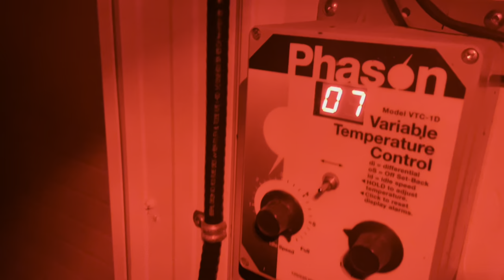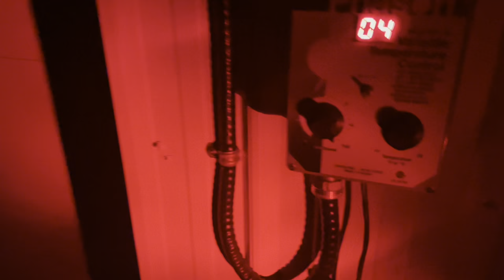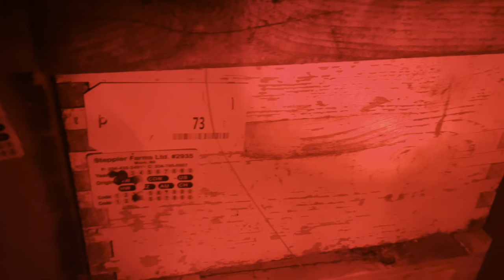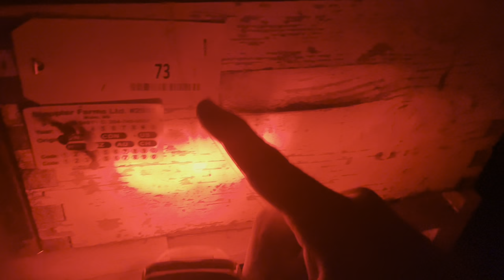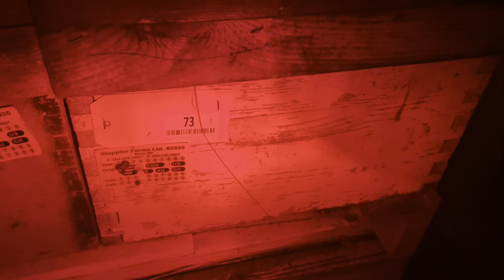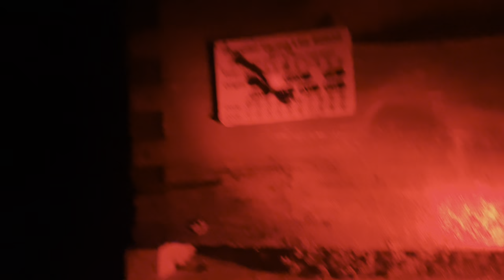Watering My Bees, Themselves